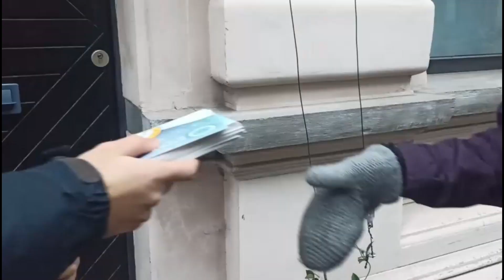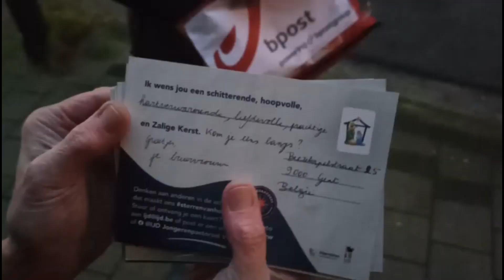Kaarten van Hoop